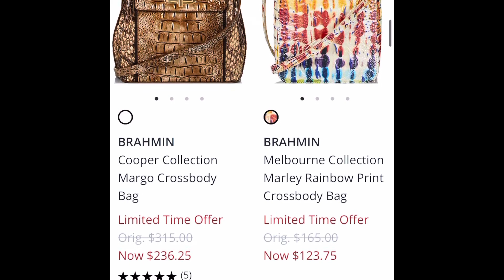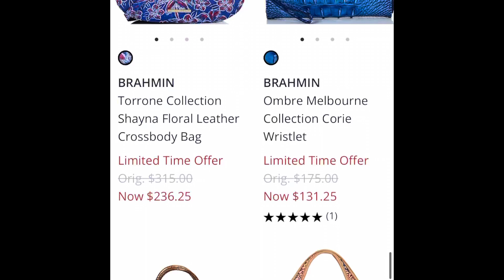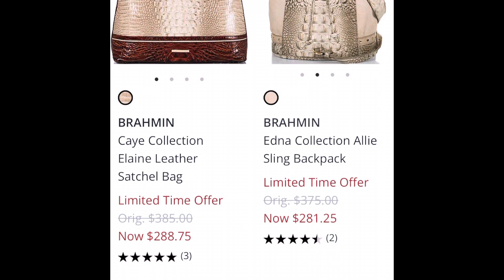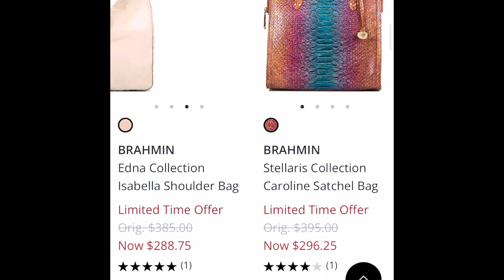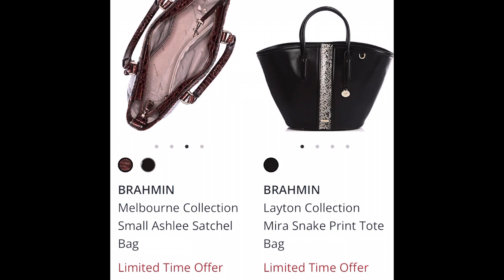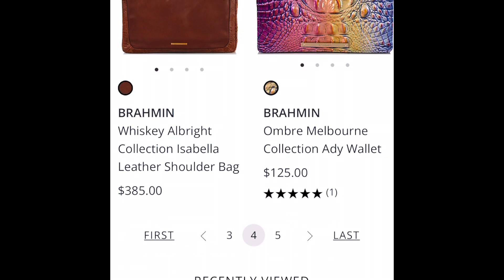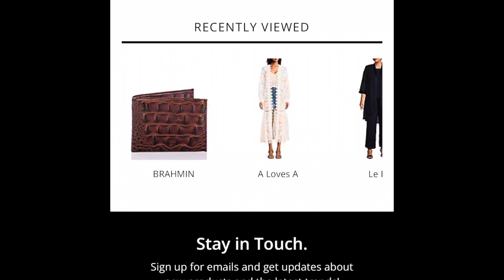Y1075 Промежуточно о ваших покупках в Америке.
Сайт ЧСН

 Сайт ДИЛЛАРДС

Сайт НОРДСТРОМРАК

Сайт ДЖОМАШОП

Сайт КоучАутлет